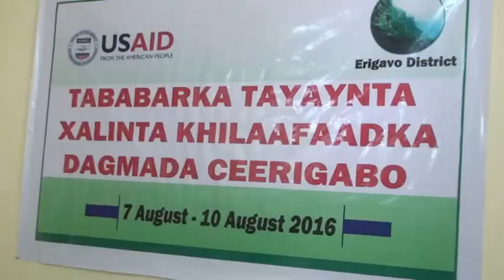war WARKA CEERIGAABO EE XIDHITAANKA TABABARKA HAAYADA TIS PLUS 01